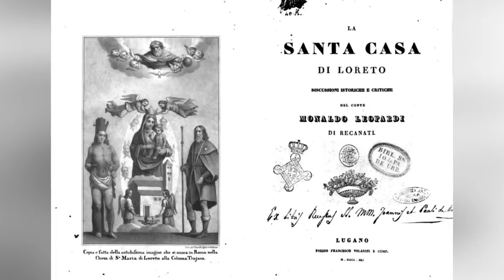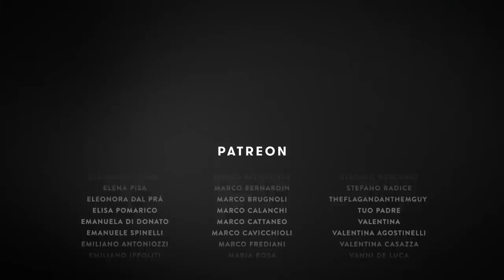La misteriosa casa di Maria (giunta in volo da Nazareth)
A Loreto si conserva una casetta che, secondo la tradizione, sarebbe appartenuta a Maria, la madre di Gesù, e che sarebbe stata trasportata prodigiosamente in volo dagli Angeli nella notte tra il 9 e 10 dicembre del 1294. Una leggenda? Per alcuni sarebbe una realtà storica: ma quali sono i fatti accertati?